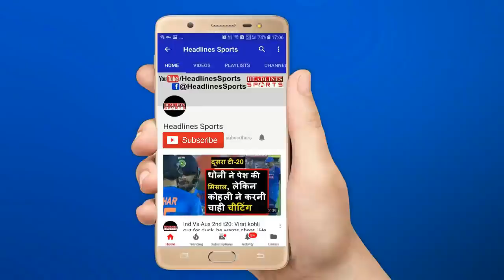India Vs England : Virat के कंधो पर आई जीत की जिम्मेदारी, आज का खेल होगा रोमांचक | Headlines Sports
IndVsEng Highlights Virat के कंधो पर आई जीत की जिम्मेदारी, आज का खेल होगा रोमांचक